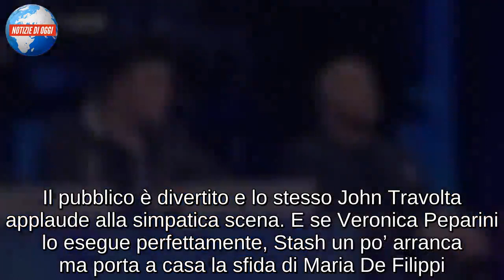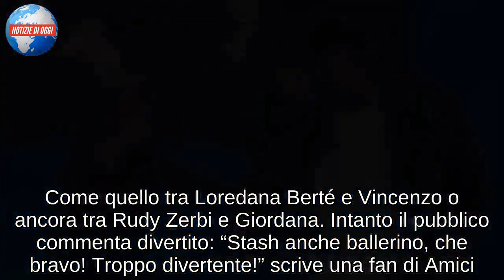Veronica Peparini e Stash ballano insieme ad Amici